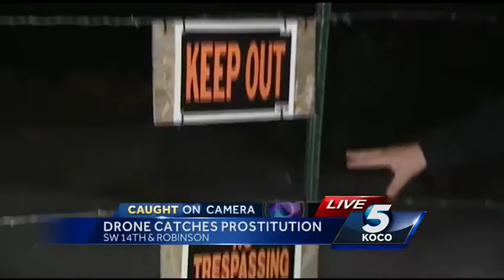Vigilante uses drone to catch man's alleged meetup with prostitute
A meeting with an accused prostitute was foiled by a drone. That device is now the latest crime fighting tool for a man on a mission. KOCO's Dave Detling has more from southwest Oklahoma City.